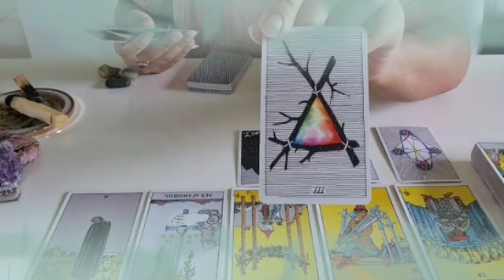برج العذراء من 1 إلى 20 سبتمبر 2022 /تدخل الطرف ثالث خسرك الكثير😭شخص يحاول تقديم💔عرض رجوع لكنك رافض😤